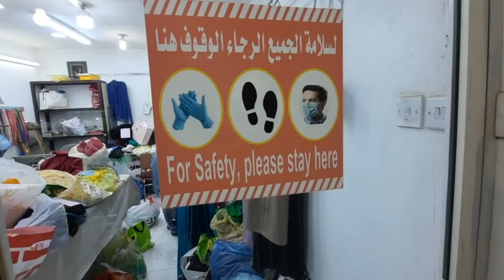Saudi Riyadh (GOLD) Market Iftar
Saudi Riyadh (GOLD) Market Iftar MissionRamadan ‎@Daily Shaeer Vlog